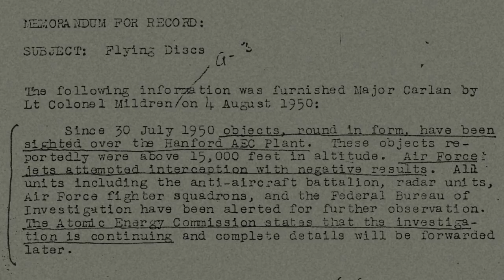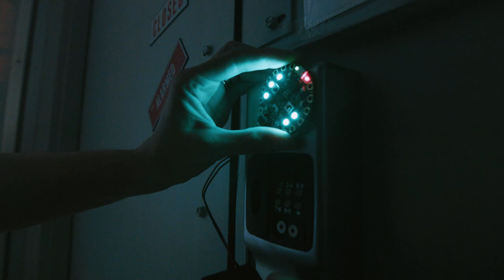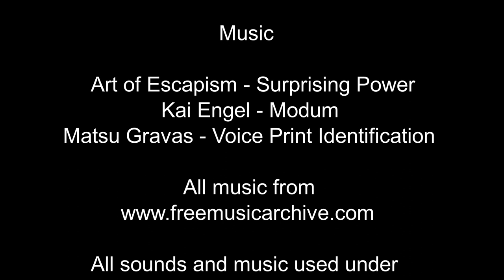Therapy In Action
Made for the 2017 San Antonio 48 Hour Film Project
This was written, shot, and edited in 48 hours.

Nominated - Best Use of Character

Competition Requirements:
Character: Joshua Claybill, Physical Therapist
Prop: Check
Line of Dialog: "I'd like to introduce you to a friend of mine."